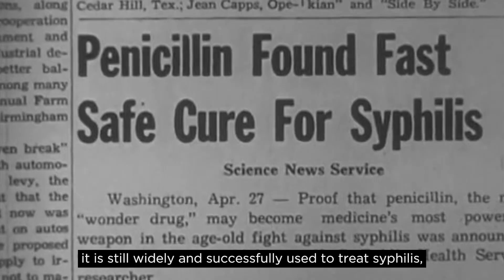Treating Syphilis with Penicillin injection: a solution not used enough.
Syphilis is a common sexually transmitted infection. Penicillin is one of the oldest known antibiotic. The syphilis bacterium has not been shown to have developed resistance to penicillin in the past. So penicillin is very effective in the treatment of syphilis especially in pregnancy. Penicillin crosses the placenta and treats the baby in the womb better than most other known antibiotics. This ability of penicillin to cross the placenta makes it a very good treatment option for syphilis during pregnancy. One shot of the injection can cure the disease both for the pregnant lady and the baby in her womb. Penicillin in the right dosage can be given to non-pregnant women, babies and to men also, if they test positive for syphilis.